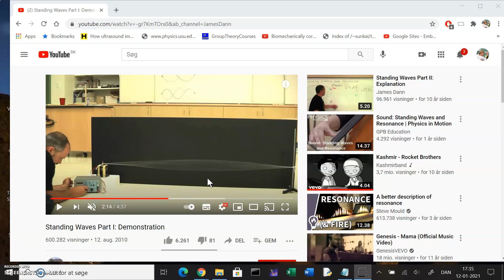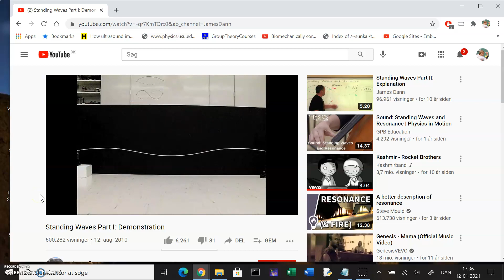2acq 2020 21 v03 stående bølger på streng del3 superslow optagelse